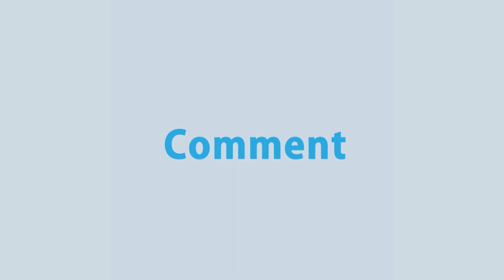ধর্ম প্রতিমন্ত্রী অ্যাডভোকেট শেখ মো. আবদুল্লাহ মারা গেছেন | Rtv News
News : ধর্ম প্রতিমন্ত্রী অ্যাডভোকেট শেখ মো. আবদুল্লাহ মারা গেছেন | Rtv News

- Team RTV